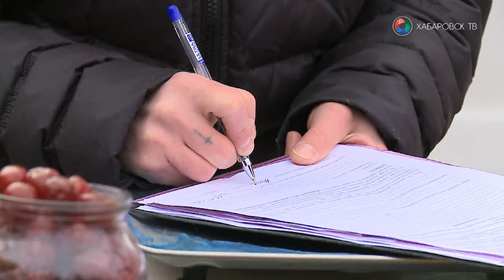Дорогая просрочка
Колбаса от неизвестного производителя, печенье годичной давности, консервы с ботулизмом... Все это «изобилие» до недавних пор можно было регулярно встретить на несанкционированном рынке возле остановки Заводская. В материале возможно упоминание платформ корпорации Meta (запрещена на территории Российской Федерации)